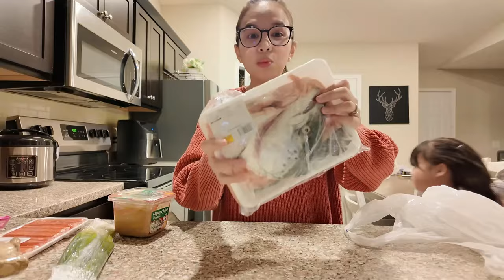Day off, Minidate with my Kids| Working Nanay Diary